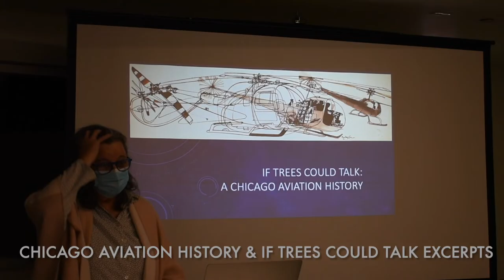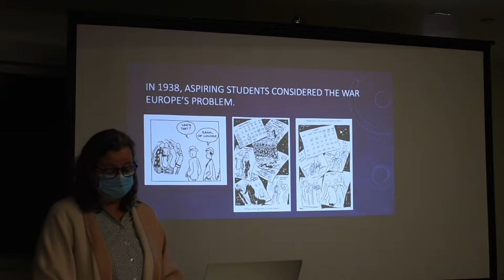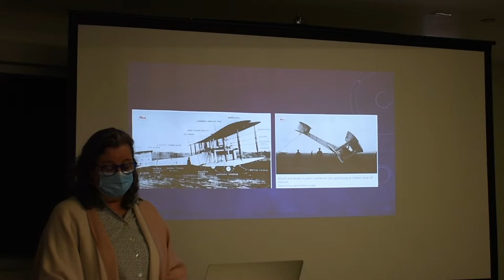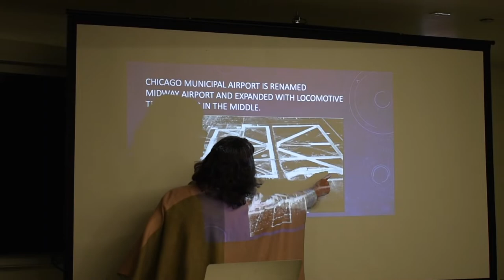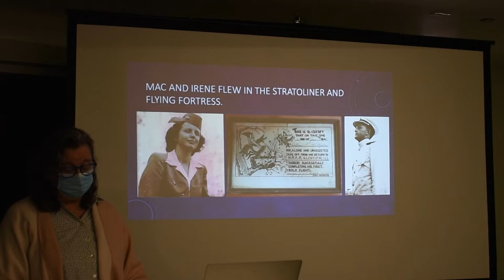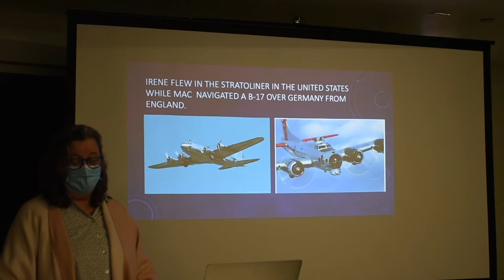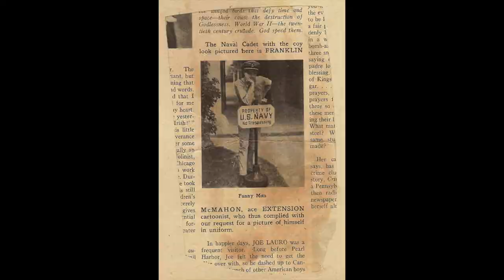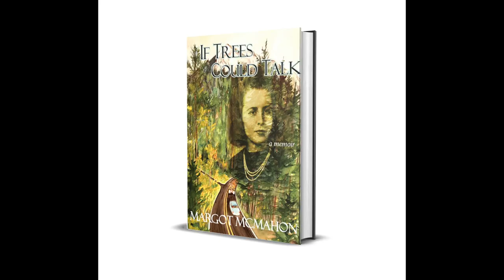A Brief Chicago Aviation History: If Trees Could Talk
A Brief Chicago Aviation History has excerpts from "If Trees Could Talk" by Margot McMahon who tells about her parents', Mac and Irene, airplane and flying passion inspired by the dynamic growth of Aeronautics in Chicago in the late 30s and early 40s. They fell in love with each other and flying while Chicago became the busiest airport in the country for mail transfer and refueling. Their WWII service in the early Boeing planes bonded their love and taught them how to bounce back.